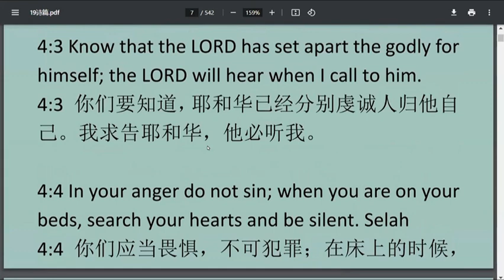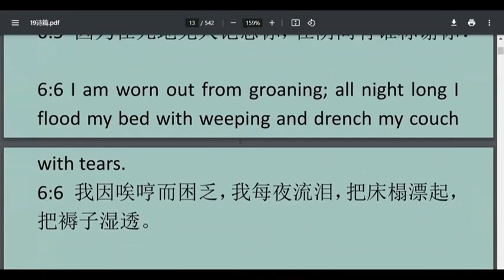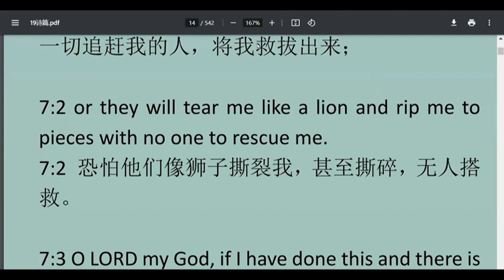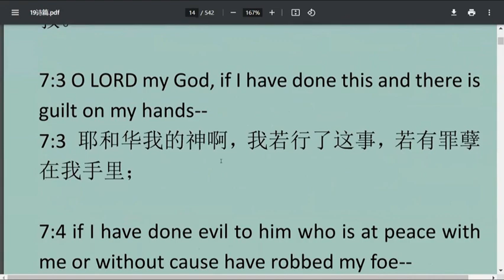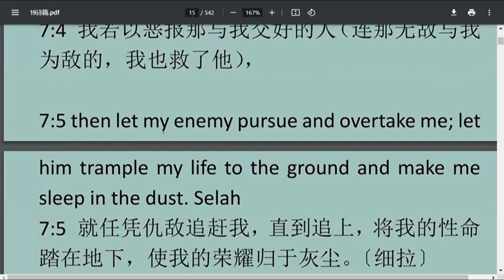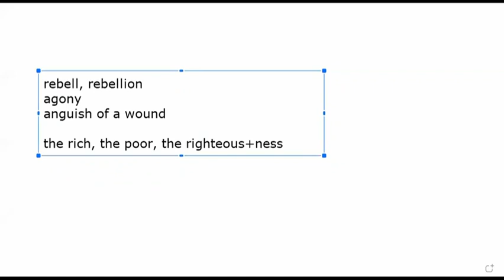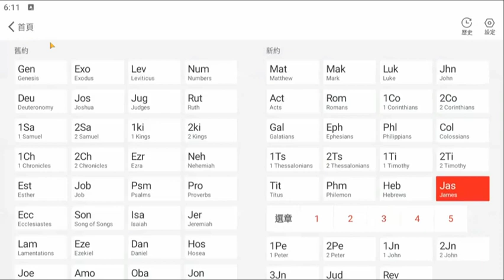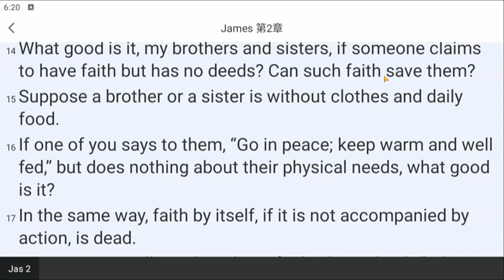20231018英文学习+